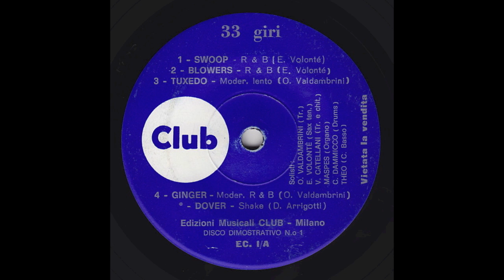Dover - D. Arrigotti (45 Italian shake jazz beat)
EC 1A * Dover (D Arrigotti)
Edizione Musicali Club - Milano EC - 1

O. Valdambrini - Trompet
E. Volonté - Saxophone tenor
V. Catellani Trompet and guitare
Maspes - Organ
C. Dammicco - Drums
Theo - double basse

60's 70's MOD jazz shake beat library